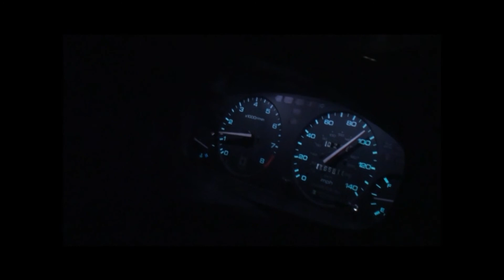CD5 Accord VS JDM GSR EJ6 Hatchback[HD]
CD5 Accord VS Black EK Hatchback with a JDM B18C GSR swap.